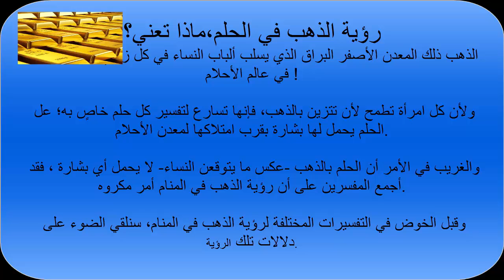بنتي مشات تقرأ6